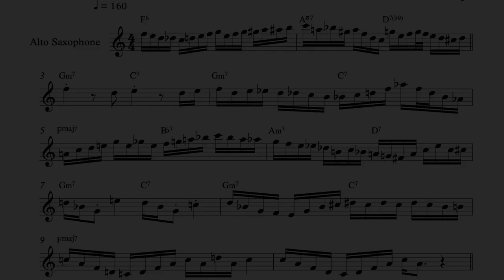Tea for Two - Giacomo Smith (Eb Transcription)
Bb, Eb, and C pitch PDF charts available
Message @lachlanmcgargillmusic on Instagram